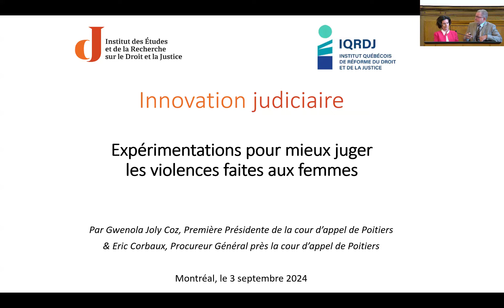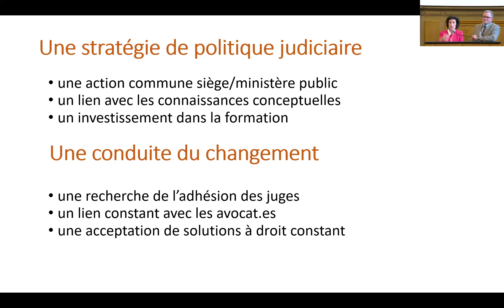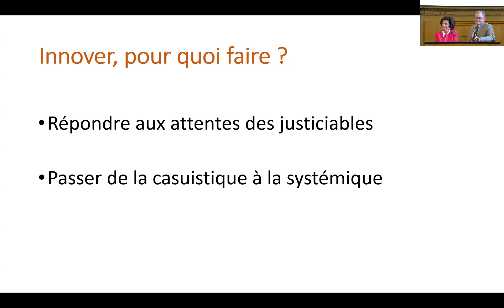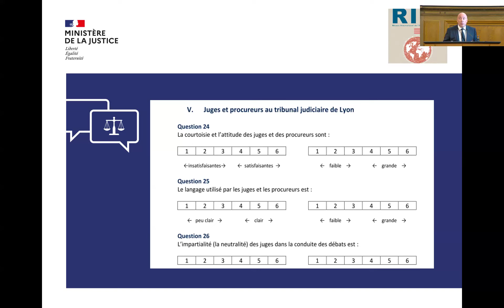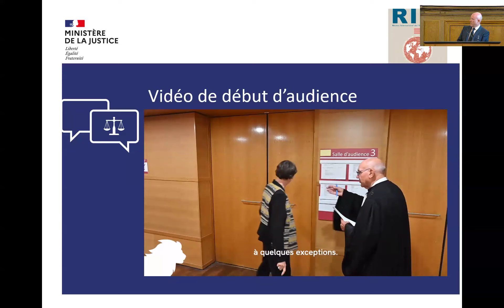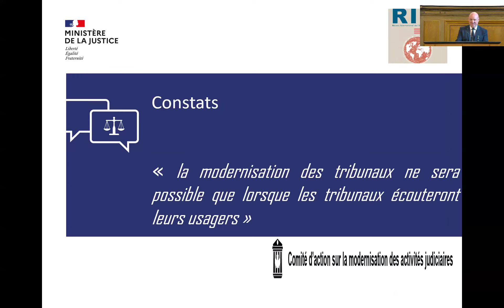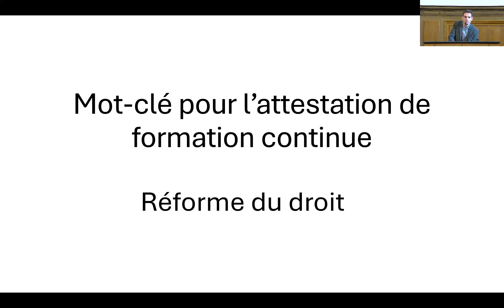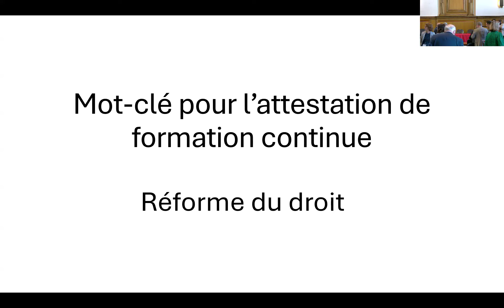Réseau International de l'Innovation en Justice - 3 septembre 2024 - Partie 2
ATELIER 2 : repenser le
fonctionnement des juridictions
Modération : Stéphane NAFIRGOUILLON,
 Responsable d’études et
de recherches, magistrat, Institut des
études et de la recherche sur le droit et
la justice, France

Expérimentations juridictionnelles en
matière de violences intra-familiales
Gwenola JOLY-COZ, Première
 présidente de la Cour d’appel de
Poitiers, France
Éric CORBAUX, Procureur général
de la Cour d’appel de Poitiers, France

Créer un Comité des usagers au sein des
tribunaux ou mieux associer les citoyens
 à leur justice
Michaël JANAS, Premier président de
la Cour d’appel de Basse-Terre, France